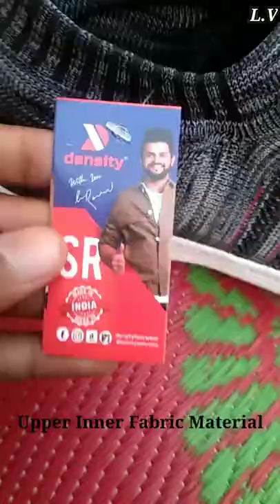Density Socks Running Shoes